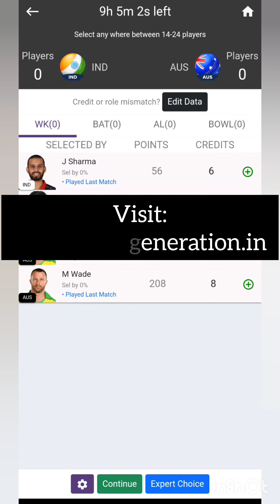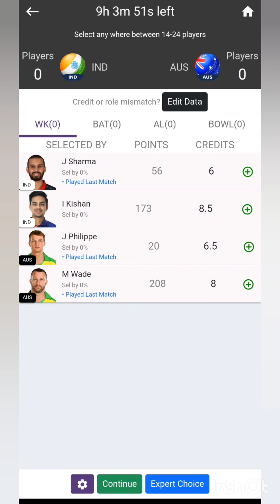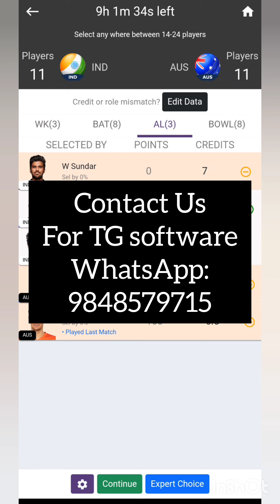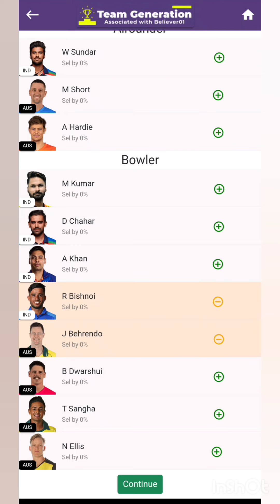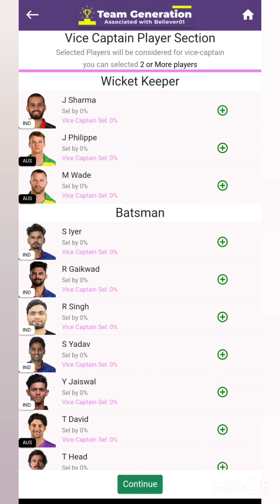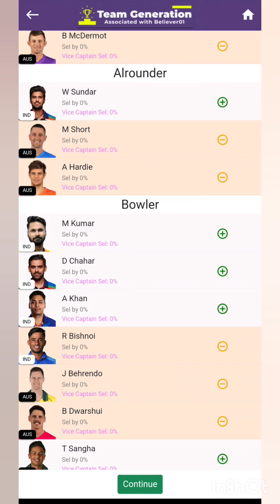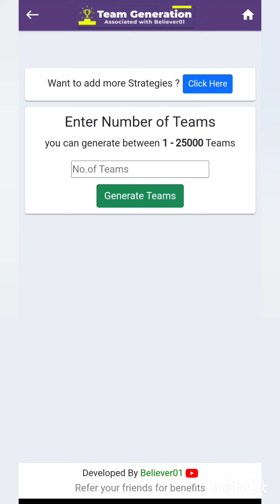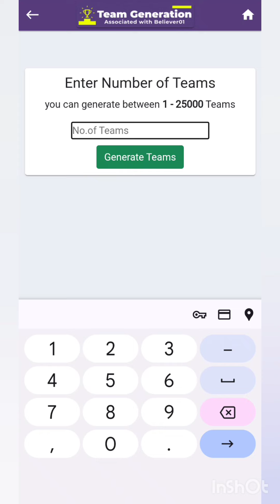Ind vs aus telugu